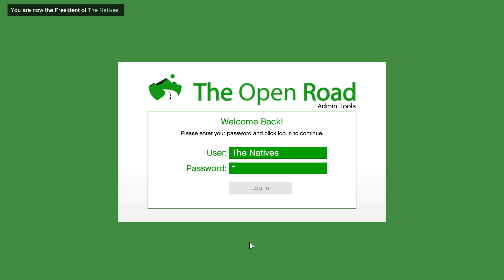Weed sale 670 with one truck and 50% bonus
With one truck and the bonus a one truck delivery is very nice.